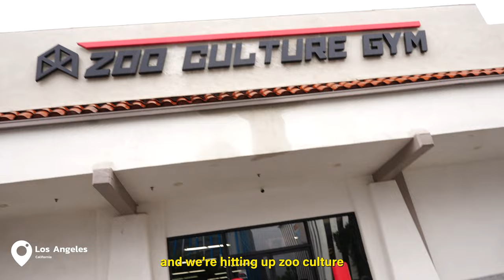I beat Bradley Martin in push ups at 3.5 ft tall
YO its been way to long since I've uploaded a long form vid!
Hitting the Gym with Bradley Martyn was insanely fun! Thanks to Brad for teaching me the basics and showing me around Zoo!

Caden is a 19-year-old content creator with a rare form of dwarfism called SEDc. Causing him to stand at only 3.5 ft tall. Caden has been creating content since the age of 11 with a following of more than 1.5 million across platforms!

🎵 Music licensed from Lickd. The biggest mainstream and stock music platform for content creators No Lie by Sean Paul, Dua Lipa, License ID: no6VZNRe6pg